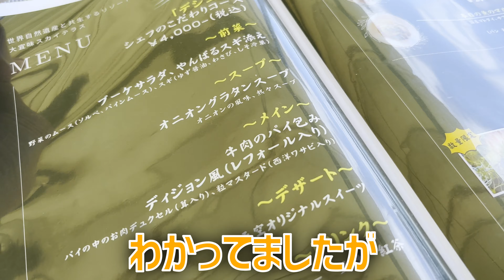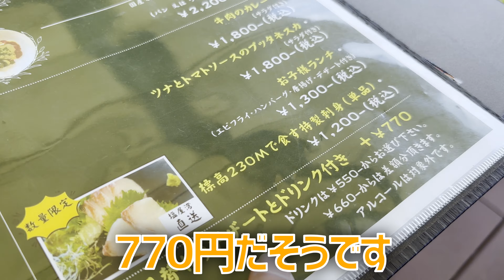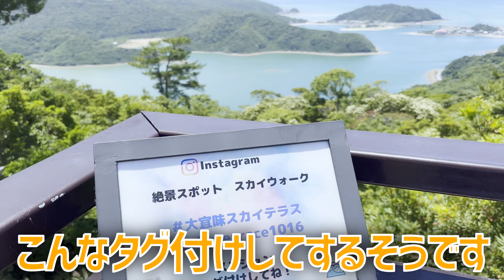スカイウォーク有り！沖縄本島北部ヤンバルにある天空のレストランで絶景！壮絶良い景色が見れる！パイナップルで育った美味しいアグー豚肉で贅沢ランチ！ @沖縄県グルメ #520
飯テロ第五百二十弾は沖縄県大宜味村にある「 *天空のレストラン 大宜味スカイテラス* 」のご紹介です。
こんにちは。宜野湾市非公認YouTuberを勝手に名乗っているのぶです。沖縄県大宜味村に2021年にオープンした絶景が見れるレストラン「 *天空のレストラン 大宜味スカイテラス* 」に行ってきました。動画内で去年オープンと言っていますが、誤りですm(__)m。そして久しぶりの贅沢ランチ！絶景を見ながら、パイナップルで育ったアグー豚のヒレステーキをいただきました。

00:00 プロローグ
00:09 挨拶と概要
01:06 移動
01:54 メニュー
02:50 絶景
03:47 前菜サラダ
04:37 スープ
05:26 アグーステーキ
08:23 お会計
09:02 スカイウォーク
09:39 感想とまとめ
10:51 エピローグ
11:18 おまけ（お店の場所）

Amazon欲しい物リスト
360カメラ Insta360 ONE R
編集ソフト DaVinci Resolve 18